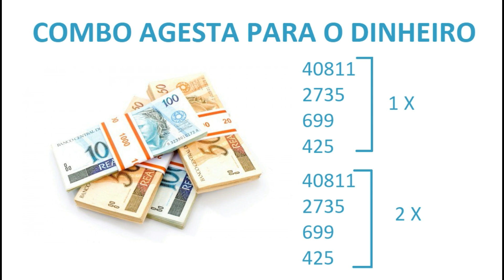Combo Agesta para o DINHEIRO - Ganhe bastante dinheiro!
(Comentários ofensivos e correntes serão Excluídos)